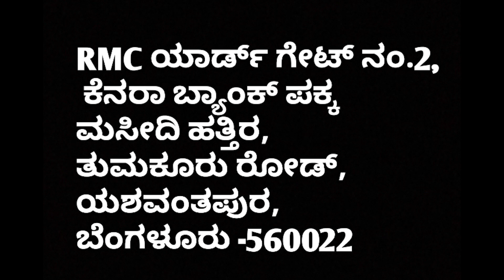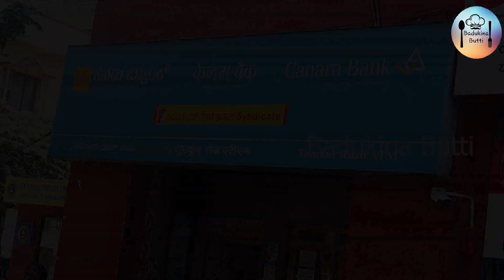ಸೌದೆ ಒಲೆ ಬಿರಿಯಾನಿ ಸಕ್ಕತ್ ಗುರು||Fire wood Biryani sakkath Guru👌👌👌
27 ವರ್ಷಗಳಿಂದ ಪ್ರಾರಂಭವಾದ ಈ ಸೌದೆ ಓಲೆ ಬಿರಿಯಾನಿ ನಿರಂತರವಾಗಿ ನಡೆಯುತ್ತಲೇ ಇದೆ ...RMC ಯಾರ್ಡ್ ನ ಸುತ್ತಮುತ್ತಲಿನ ಜನಕ್ಕೆ ಕಡಿಮೆ ದರದಲ್ಲಿ ಉತ್ತಮವಾದ ಆಹಾರ ನೀಡುತ್ತಿದ್ದಾರೆ.

Since 27 years this Biryani is very famous in RMC yard... All the people&co workers around the place come here &Have delicious Biryani

address:Rmc yard gate no. 2,beside masjid, near canara bank, Tumkur road, Bangalore-560022

Price:
Egg, Kabab=₹90
Biryani =₹80